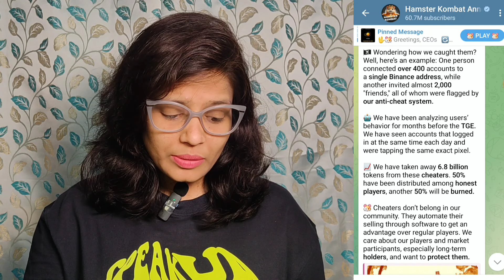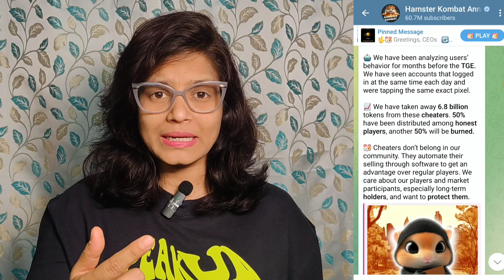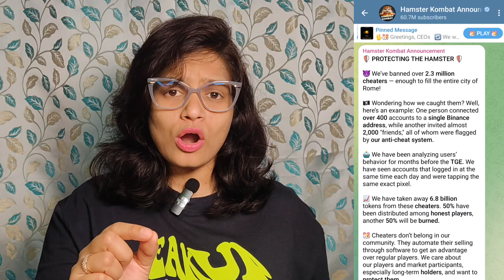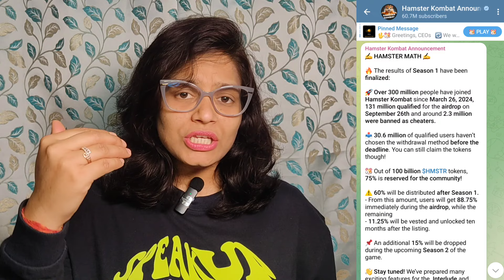Hamster Kombat बड़ी खुशखबरी || HAMSTER KOMBAT AIRDROP SELL IN 🇮🇳|| hamster Kombat news today | HMSTR